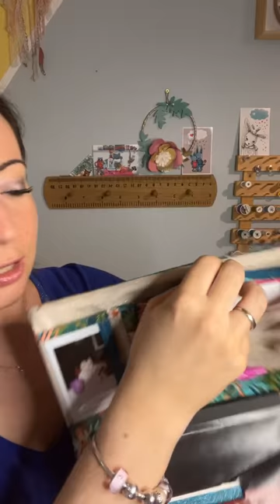Live de sortie du patron porte-monnaie Joane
Suite au live couture mystère, je vous présente plus en détail le modèle Joane qui vient de sortir sur la boutique en plusieurs tailles et variations.

Le patron est disponible (en promotion pour le combiné des 3 tailles jusqu'à dimanche soir par ici)

- La taille 1 : mini  (la même que le live mais incluant 4 variations de rabat + le pas à pas en version pdf)

- La taille 2: moyenne version porte-monnaie avec deux poches pour ranger cartes de crédit, fidélité, tickets de caisse + 1 carte d'identité ou permis de conduire

-La taille 3 inclut deux variations de soufflets (modèle double soufflet ou soufflet classique) + 4 espaces porte-cartes, une poche pour permis de conduire, carte d'identité, tickets de caisse + 1 grande poche pour un passeport ou autre. Un téléphone portable rentre dedans aussi.

Dans cette vidéo, je vous compare ce modèle au porte-monnaie Elisa (porte-monnaie, porte-chéquier) à retrouver ici s'il vous plait aussi

Des kits couture seront proposés sur la boutique en fin de semaine (le temps de les préparer)
Et pour celles et ceux qui cherchent le replay du live couture, il se trouve sur ma chaîne Youtube

Je suis ravie que le modèle Joane vous plaise.Merci pour ce moment de direct, le live couture d'hier, votre venue chez Tissus des Ursules, et d'être là à me suivre et me soutenir dans toute cette folle aventure couture
Tout ceci c'est grâce à vous !